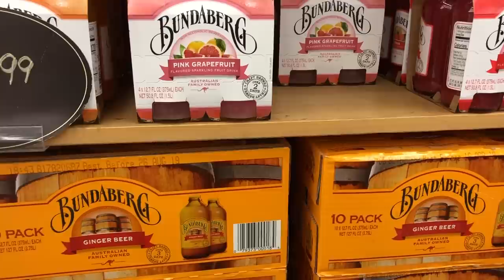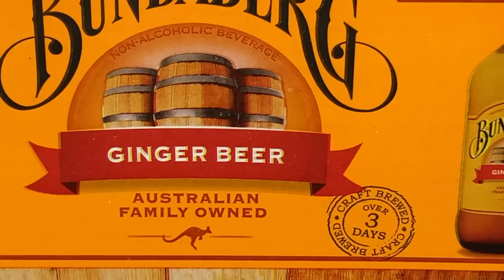Tourist voiceover - an interesting store asmr